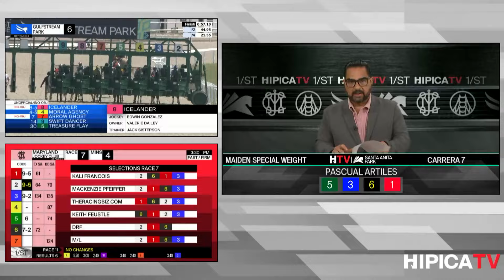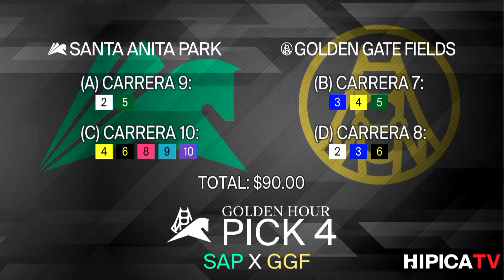Santa Anita Park Show de Pronosticos - 26 de Mayo 2024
Apuesta a las carreras en Gulfstream Park, Santa Anita Park, Laurel Park, Golden Gate Fields, y cualquier otro hipódromo en los Estados Unidos!